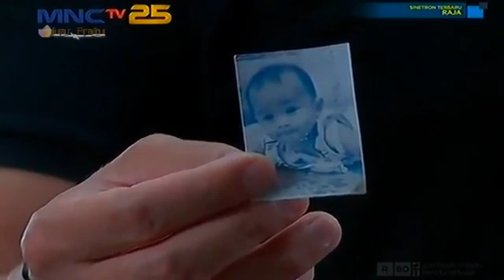RAJA Episode 9 MNCTV Juan Prabu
RAJA Episode 10 MNCTV Juan Prabu
RAJA Episode 11 MNCTV Juan Prabu
Episode Selanjutnya: